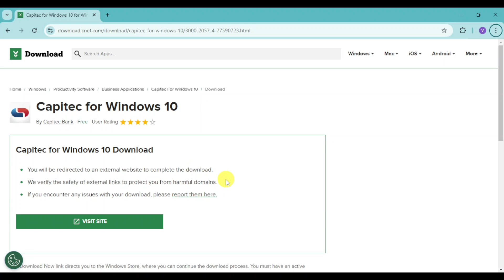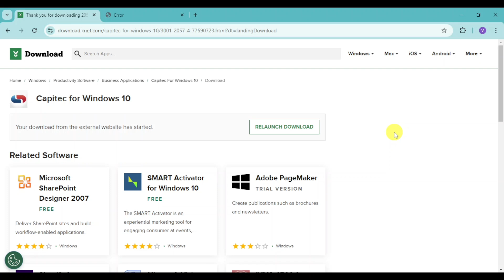How to INSTALL Capitec App on Laptop | QUICK & EASY!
In this quick and easy guide, we’ll show you how to install the Capitec app on your laptop! Whether you’re managing your finances or making transactions, we’ll ensure you get started smoothly.